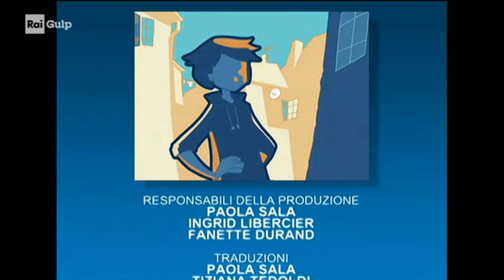SIGLA INIZIALE + FINALE LA COMPAGNIA DEI CELESTINI STAGIONE 2 VERSIONE 2 RAI GULP SD ITA FULL HD